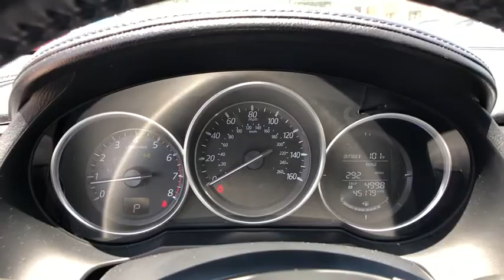2016 Mazda Mazda6 San Antonio, Austin, New Braunfels, Boerne, Corpus Christi, TX M480449A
Used 2016 Mazda Mazda6 available at Ingram Park Mazda in San Antonio, TX. Servicing the Austin, New Braunfels, Boerne, Corpus Christi, TX area.
2016 Mazda Mazda6 i Touring - Stock#: M480449A - VIN#: JM1GJ1V57G1480449